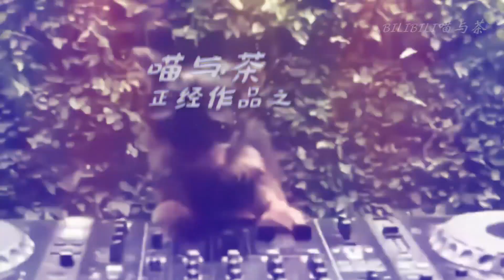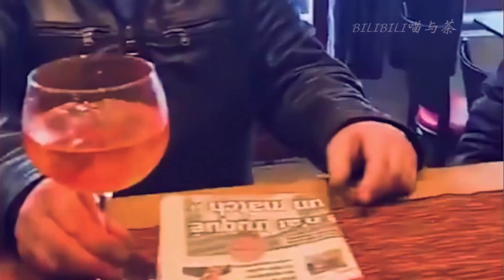《 江 湖 显 饿 》②